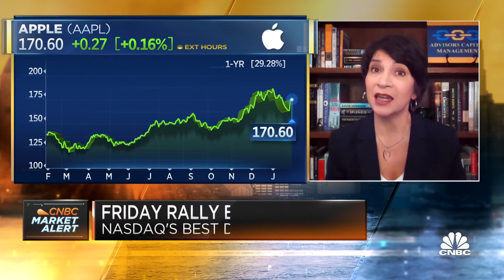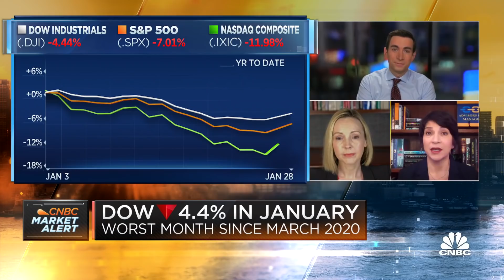Earnings will be even more important amid rising interest rates: Portfolio manager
Sinead Colton Grant, global head of BNY Mellon investor solutions, and JoAnne Feeney, partner and portfolio manager at Advisors Capital Management, join CNBC's 'Squawk Box' to discuss markets ahead of the busy week of earnings.